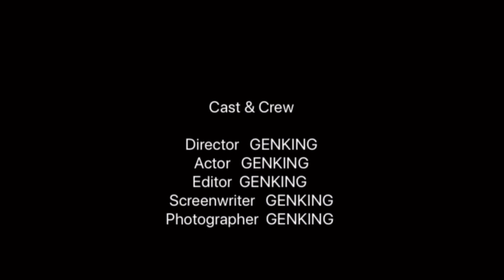購入品紹介【ZARA】今年もLimited Edition！スプレープリントセーターを即買い！オススメ3選！春にも話題になったニューグランジがやっぱり最強！【ZARA LimitedEdition】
ZARAさんHPはこちら！